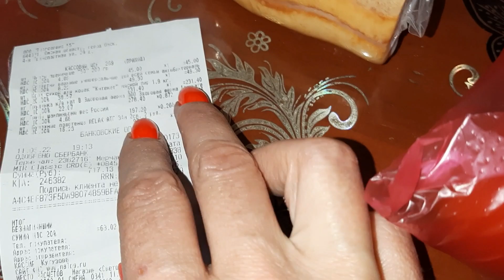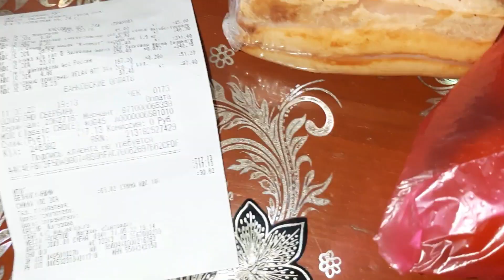КОРЗИНА ПОКУПОК ЗА НЕДЕЛЮ//ПОКУПКИ МАГНИТ 🧲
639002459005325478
OLGA MASYUK.

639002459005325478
OLGA MASYUK.